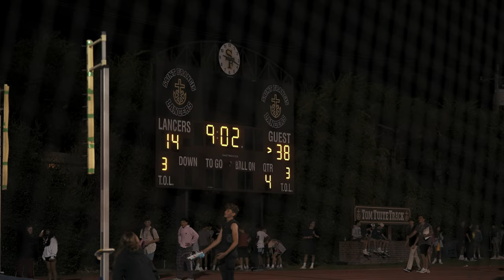Helix at St. Francis - Varsity Football - 2023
The Saint Francis (Mountain View, CA) varsity football team lost Friday's home non-conference game against Helix (La Mesa, CA) by a score of 45-21.